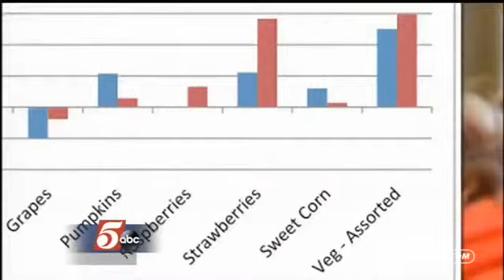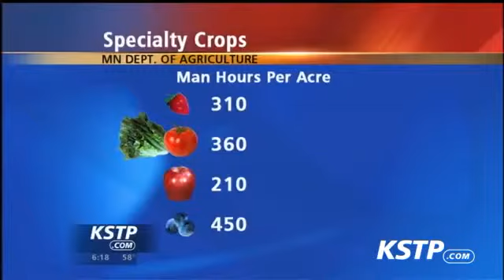How Profitable Are Minnesota's Specialty Crops?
Alec Pelavskyi, who works for Untiedt's Vegetable Farm in Waverly, is at the Minneapolis Farmer's Market six days a week. Deciding what to plant every year can be challenge.